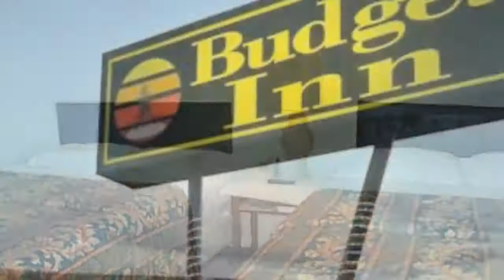Budget Inn Sanderson - Sanderson Hotels, Texas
Budget Inn Sanderson 2 Stars Sanderson Hotels, Texas Within US Travel Directory Budget Inn Sanderson offers its guests free wireless internet access and convenient accommodation only 14 miles from Terrel County Airport and 120 miles from Big Bend National Park.Inside the roomsGuests of Budget Inn Sanderson can relax and watch their favorite shows with in-room cable TV.  Refreshment facilities include a coffee machine, a microwave, and a refrigerator. Ironing facilities are also included. Rooms with a kitchenette are available upon request.Property highlightsAt Sanderson Budget Inn, you will find a 24-hour front desk and barbecue facilities.
An array of activities can be enjoyed on site or in the surroundings, including cycling and hiking. The property offers free parking. Budget Inn offers free shuttle service from Sanderson Amtrak station, which is less than 1 mile from the motel.
Hotel Location :
Budget Inn Sanderson, 901 East Oak Street, TX 79848, USA
Booking Now :